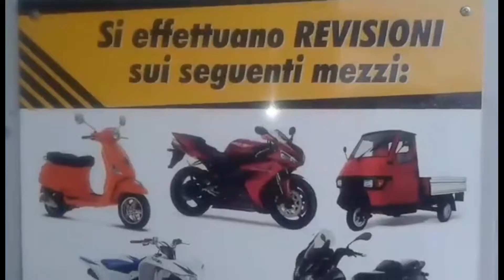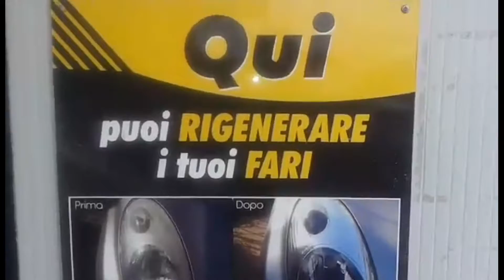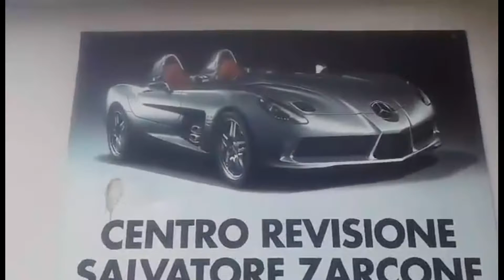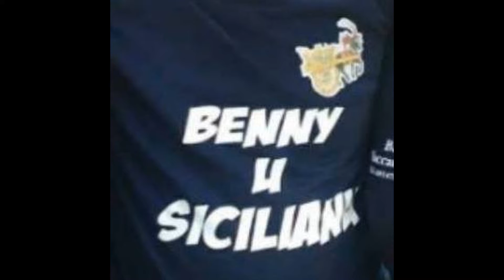centro revisione zarcone filippo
via chiaravelli n 10 palermo